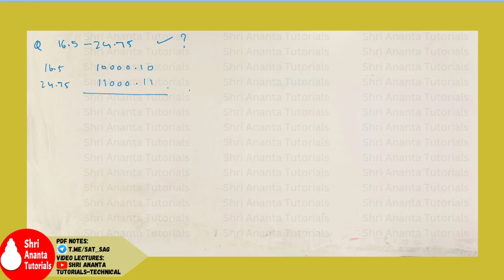Subtraction using 2's complement I Subtraction using 2's Complement in Binary Number System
1's complement  and 2's Complement
1's and 2's Complement in binary number system
1's complement  and 2's Complement explained
1's and 2's complement
1's and 2's Complement examples
Digital Computer